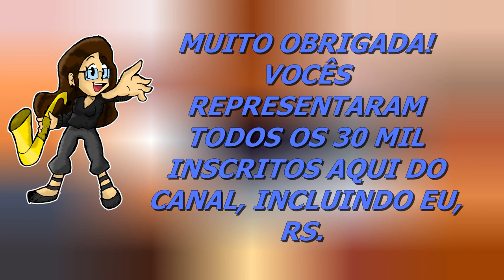ESPECIAL DE 30K! - Anunciação COM OS INSCRITOS :) - Multi Raquel Dias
Bom, primeiramente eu quero MUITO agradecer a todos vocês que participaram e gravaram o vídeo. Em segundo lugar, obrigada por terem me presentado nessa e representado todo mundo aqui no canal, por terem representado os 30 mil inscritos daqui. Ainda não consigo tocar por conta da Covid, então super obrigada, MESMO.

É super legal saber que o canal atinge tantos lugares diferentes do país e do mundo. Nesse vídeo tem gente do Ceará, Rio de Janeiro, Amazonas, São Paulo e Espirito Santo. Isso é o mais especial: levar a música para as pessoas e mostrar sim que todos nós somos capazes de compartilhar e fazer essa arte tão forte.

Tivemos uma diversidade bem bacana de instrumentos! Violão (alias, MUITO obrigada Vitor! Você é 10, fez um trabalho maravilhoso!!), flauta transversal, clarinete, flauta doce e saxofone.

Vocês são bem especiais! Obrigada por tudo! Vamos em frente, levando muita música por ai! :D Que venham mais 10 mil!! Um beijo pra vcs!!